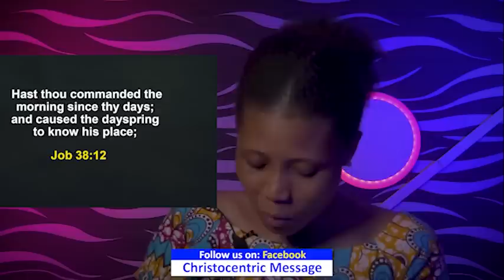TUESDAY SECRETS, 28TH JUNE 2022 - APOSTLE JOSHUA SELMAN 2022